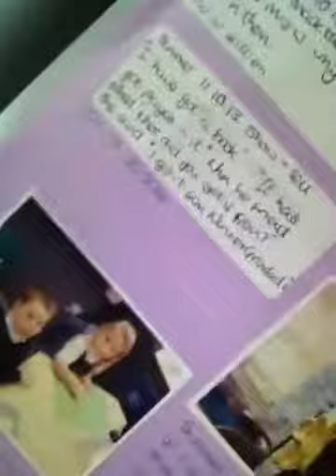Be strong and love